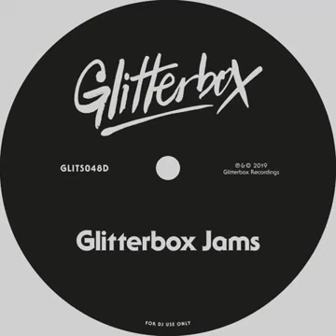Hooked On Bad Habits feat Lisa Millett Mousse T 's Extended Edit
Hooked On Bad Habits (feat. Lisa Millett) (Mousse T.'s Extended Edit) · Selace · ATFC · Lisa Millett

Glitterbox Jams

Original  Producer: ATFC
Lead  Vocals: Gia Ré
Lead  Vocals: Lisa Millett
Remixer: Mousse T.
Original  Producer: Selace